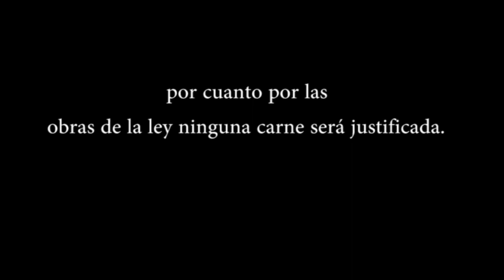Fe Sin Obras Es Muerta | EXPLICADO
En Santiago 2 la Biblia habla de una fe sin obras que es muerta. ¿A qué se refiere? ¿Cómo fue Abraham justificado delante de Dios?

♦Biblia usada: Reina Valera Gomez 2010. Vea este video para saber por qué no usar la Reina Valera 1960/95

Prédicas cristianas 2018
Bautista Fundamental